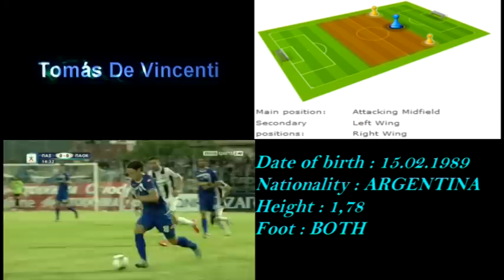TOMAS DE VINCENTI GIANNINA PART1